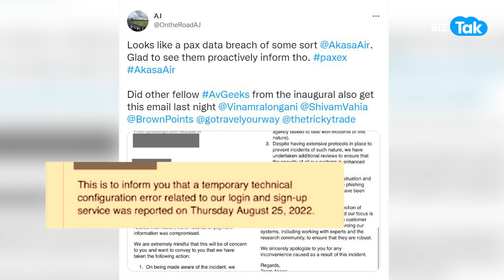Rakesh Jhunjhunwala की 'Akasa' का ये हाल हो गया! | BIZ Tak